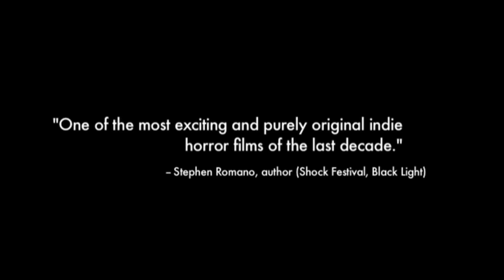DROPPING EVIL - Official DVD trailer - On DVD - 10/23/12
After his group of friends slip him some LSD during a camping trip, the ultra-nerdy and God-loving Nancy begins to hunt them down one by one after the the drug reveals their "true" natures to him. But a mysterious corporation is very interested in this teenage blood bath, and has their own plans to control and contain the evil that has been unleashed, luring the doomed teens to a mysterious cabin in the woods where they can be studied and developed into something even more sinister.

Starring Edwin Neal, Fred Williamson, Armin Shimerman, Tiffany Shepis